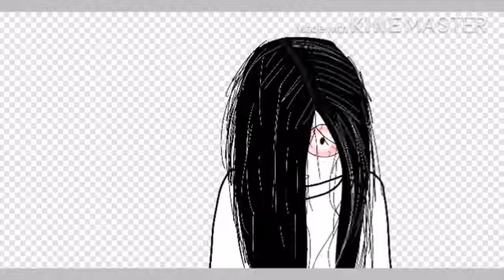the girl from my nightmare//speed paint//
This is a VERY old nightmare, that I loved🥰 (kinda)😨